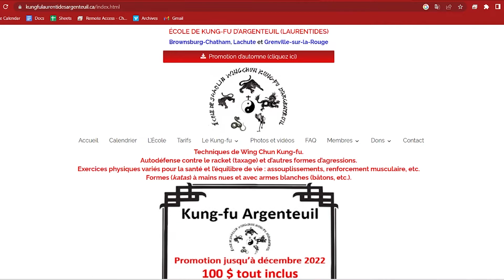Reportage: Présentation de l'école de kung-fu d'Argenteuil